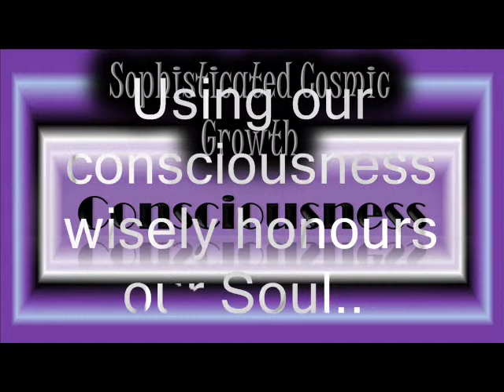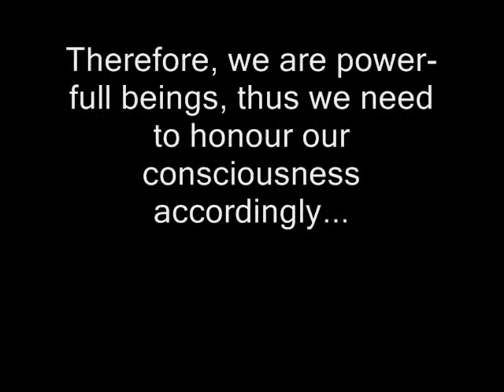Soul Value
‘Sophisticated Cosmic Growth’ is a personal growth channel that encourages us to maintain safe relationships, and situations in our life in order to foster personal development at an optimum level, on a consistent, and enjoyable basis.   Leading us to a sophisticated way of handling our relationships, life, and growth, whilst fostering a safety mindset towards all in the process.
Therefore, subjects include safe relationship training, encompassing identifying Playas, narcissistic dynamics, as well as personal development, and life issues, all of which are tools intended to be supportive of personal growth through maintaining safe relationships, and situations in our life that are both safe, and growth promoting.
Phoenix Abuse Awareness and Support is an aspect of the project that seeks to support, in a variety of ways, those who have experienced abuse, and also those who want to become aware of the insidious effects that abuse can have on a person’s welfare, life, and future development.
In order to grow, we need to feel safe, secure, and free to express who we truly are at our core.  Therefore, addressing those issues that are, or could potentially, hinder our growth, health and happiness, is important if we want to have the most fulfilling life, as well as the opportunity to truly reach our full potential, and ability to reach full actualisation on every level in the process.
On the website below there are several FREE downloads available including:
‘Flirting for Connoisseurs’
‘Dubious Dating Combos’
'Self-empowerment Workbook'
‘Create the Life You Truly Want to Live Workbook’
All of which are free E Books to help you in your own personal development, and safe relationship journey towards a happier, and growth-promoting future.
Do help yourself, and as always, stay safe – and happy! :)